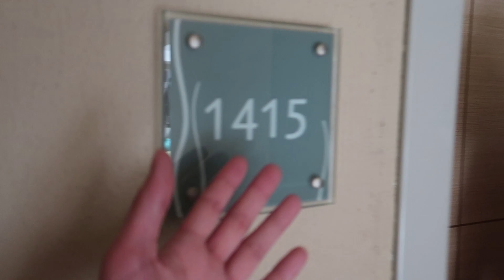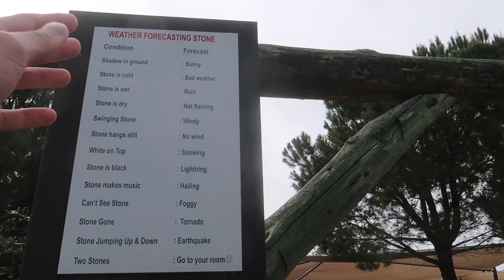VERJAARDAG VAN JOLIEN | JOLIEN EN JENNO VLOG 1895